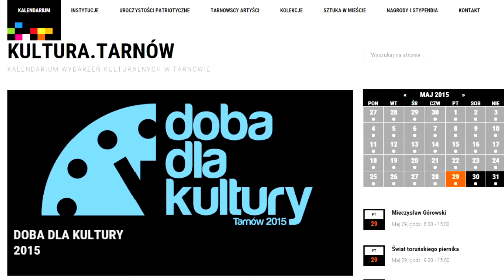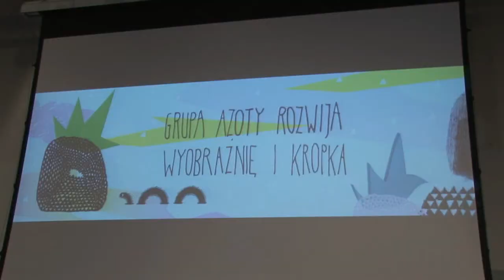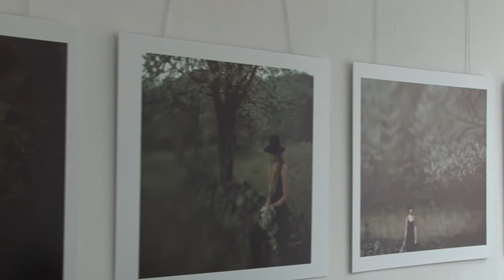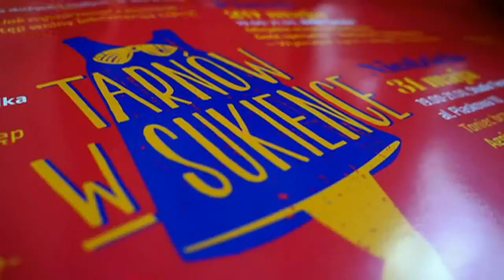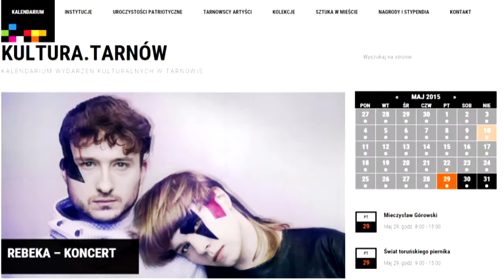Tarnowski Przegląd Kulturalny odc. 1